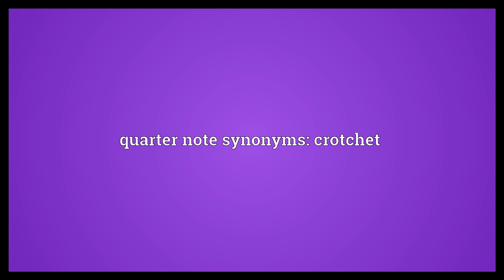Quarter note Meaning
Video shows what quarter note means. A musical note one beat long in 4/4 time.. quarter note synonyms: crotchet.  Quarter note Meaning. How to pronounce, definition audio dictionary. How to say quarter note. Powered by MaryTTS, Wiktionary